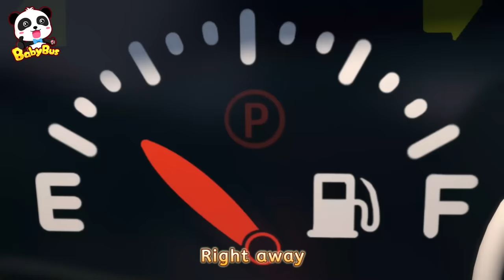Who Threw the Trash Around? | Police Car, Garbage Truck | Monster Truck | Kids Songs | BabyBus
Throwing things around can make others fall. And it’s not good for the environment.  Let's protect the environment with monster trucks!

Lyrics：
I’m an awesome street sweeper
Cleaning up every dirty street
Yo ho ho, you can count on me
I’m the best cleaner in our town!

Trash and dust
(Litter, litter !)
Clean up, clean up
(Go, go !)
Keeping the streets neat and clean

I’m an awesome garbage truck
Collecting all the dirty trash
Click click click, you can count on me

Dirty trash
(Litter, littler !)
Pick up, pick up
(Go, go)

Tires, check!
Siren, check!
Mirrors, check!
I’m all ready
Police car Perry, let’s go!

I’m an awesome police car
I can complete any mission
Let’s find out who is messing around
Time to move out, go go go!